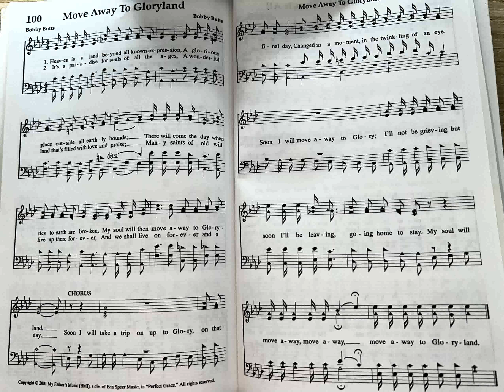Move Away To Gloryland - Bobby Butts - 2001 North Georgia School Of Gospel Music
This is an audio recording from the 2001 North Georgia School Of Gospel Music. Tracey Phillips is on the piano.